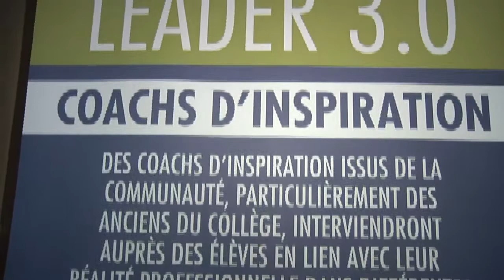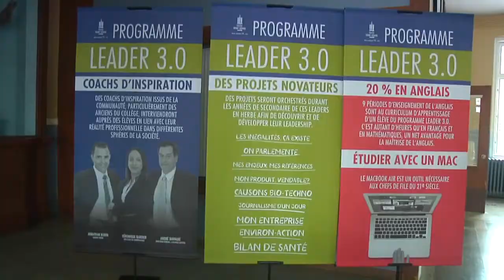CAG_ferme_CM_SH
Le Collège Antoine Girouard passera aux mains de la Commission Scolaire dès le mois de juin. Tous les détails sur ce passage du privé au public dans ce reportage de Bruno Beauregard.